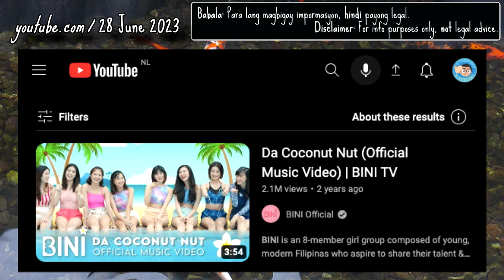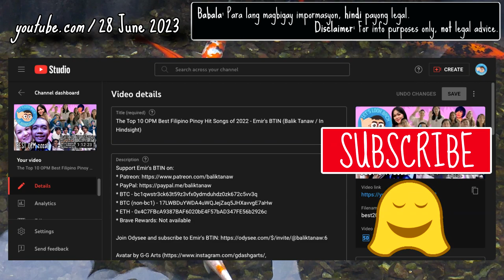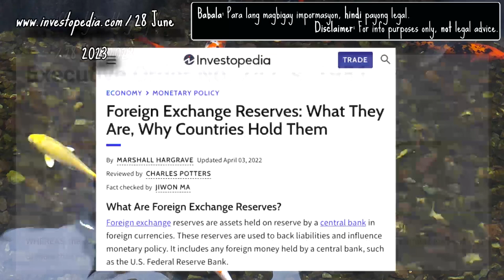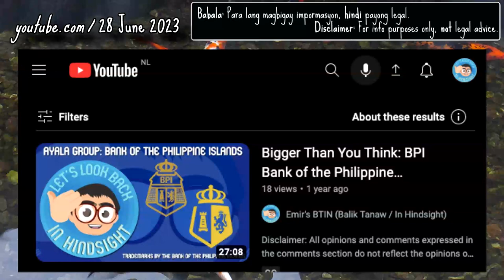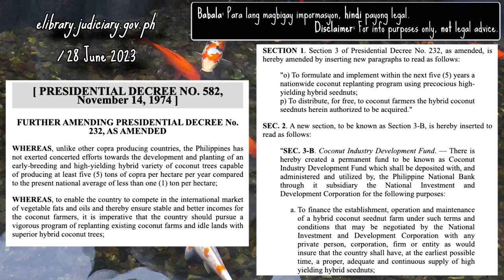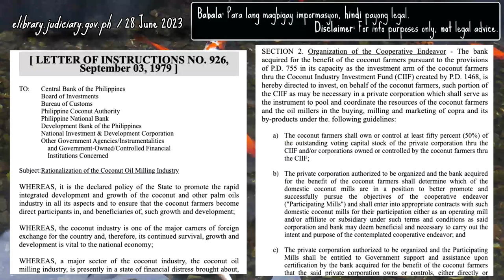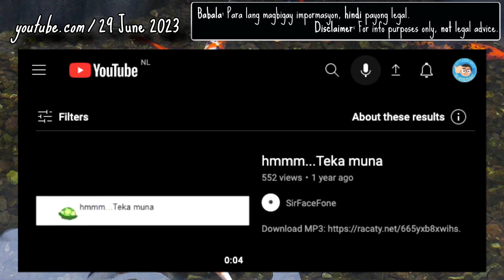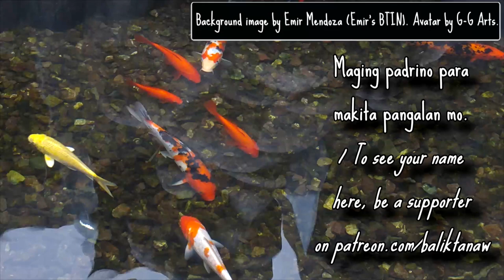Da Coconut Nut Coco Levy - BTINserye: Law Firm, Nakalusot sa Korapsyon? Part 2 - Emir's BTIN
* BTC Legacy: 16F8FNs6VBn1ZyEywSJCkuwgQd6MP1ofyH
* BTC Segwit: bc1qclf90h2t9jr6mwqge7n58355zjk9vvt5k77mc6
* ETH ERC20: 0x1C7b7c9BA54cCE344cB9121E43ce17dCe2fd770f
* DOGE: D5GL3YjQCSHdNC97F7a2ZQ9x6MHwrL3hWw
* LTC: LVXUgYgJw6hjragftRHPQvqGZTtHyExh3T
* Brave Rewards: Not available